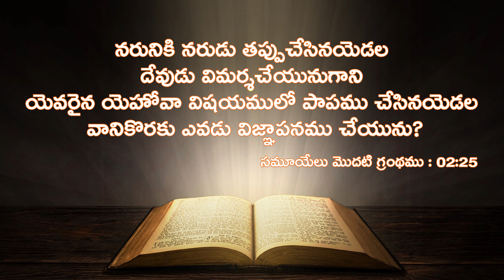Daily Promise || Today’s Promise || Today Gods Promise || By Prabhu Anudina Vagdhanamu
Todays promise | Today’s promise | Daily promise | By Prabhu Anudina Vagdhanamu